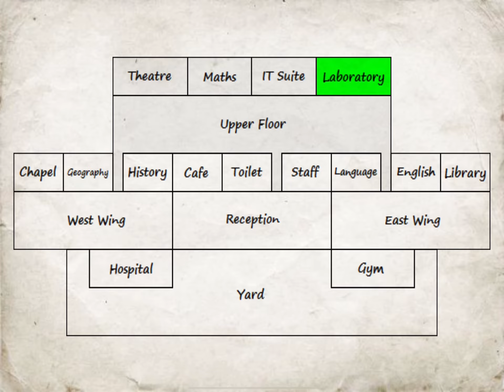School days ( in the life of a 5‘9 person) part1